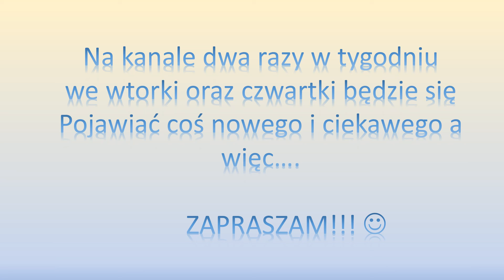Wierszykowo i bajkowo- PINOKIO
Kopciuszek, Calineczka, O śpiącej królewnie, Słoń trąbalski...Te bajki każdy zna,każdy gdzieś je słyszał a gdyby tak coś nowego wkradło się pomiędzy te tytuły? Janosik, O szklanej górze, Kłótnia w Głoskowicach i wiele innych!  Zapraszam na autorskie wiersze i bajki Elżbiety Zarzeckiej jak również ich autorskie wykonanie. Zapraszam również do Subskrypcji kanału oraz kliknięcia łapki w górę jeśli Ci się podobało :).

Wierszykowo to bardzo barwna zabawna kraina,
tu wszystko się wierszem kończy i wierszem zaczyna,
wierszykowa przyroda wierszykowe postacie,
A niektóre z nich pewnie z różnych bajek już znacie.
Uśmiech jest w tej krainie normą, codziennością,
do wierszyków się siega przecież z przyjemnością...
Wierszykowo już teraz zaprasza Was mile,
na pewno zapamiętacie wszystkie spędzone tu chwile...